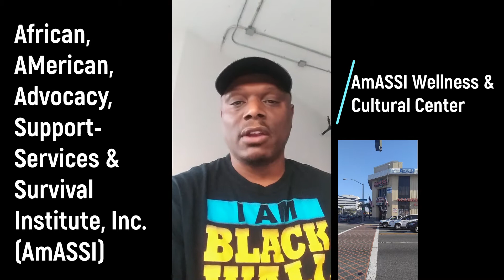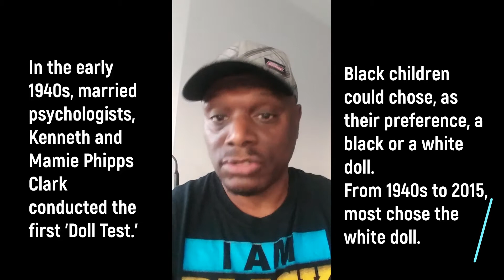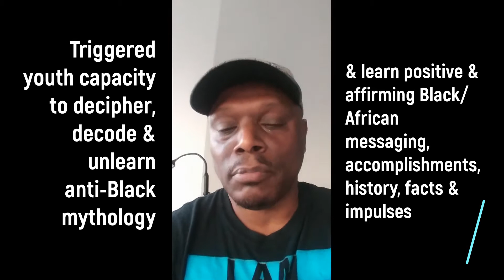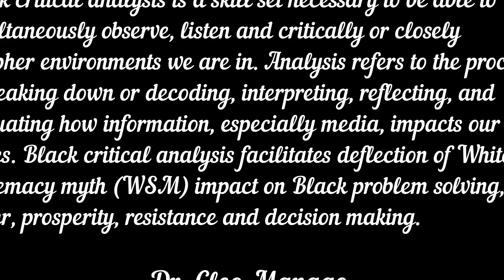Dedicated to Stephon Clark Why Black Children Need Critical Analysis 2018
Based on popular inquiry, Dr. Cleo Manago breaks down what he refers to as Black Critical Analysis.